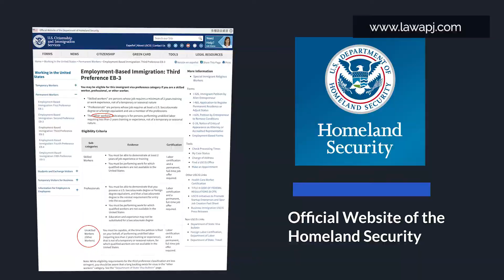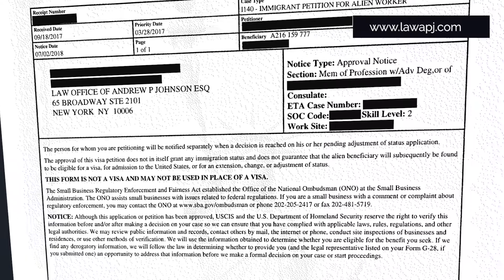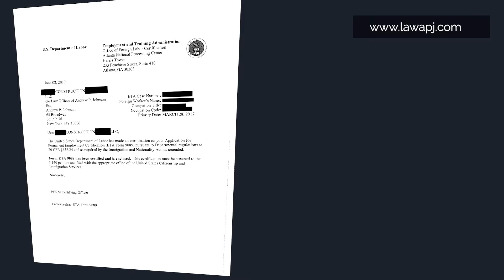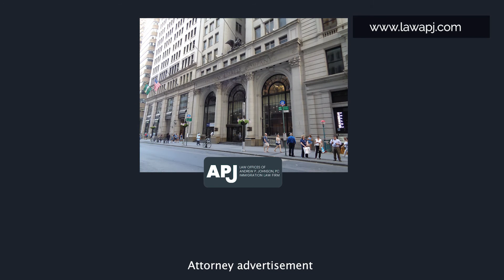πώς να μετακινηθείτε στις ΗΠΑ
βρείτε δουλειά στην Αμερική

μετανάστευση ΗΠΑ